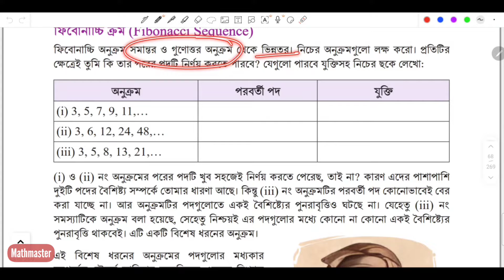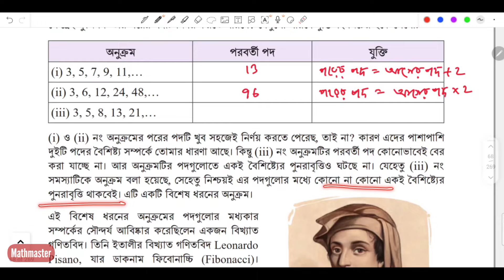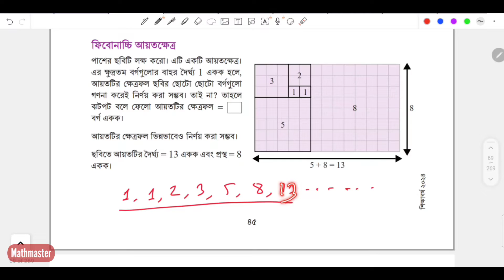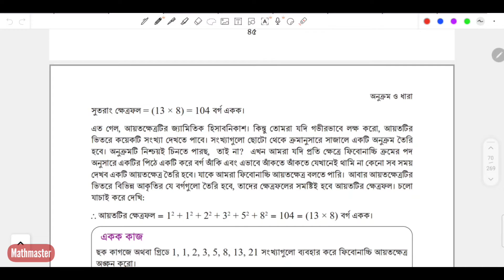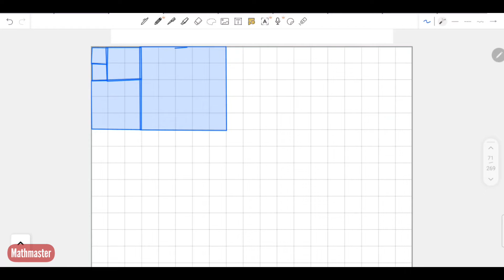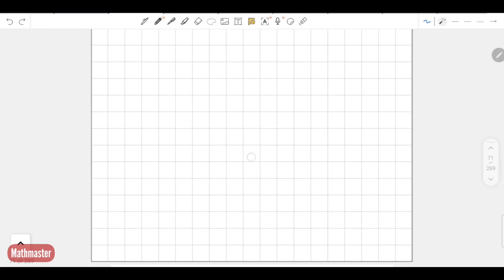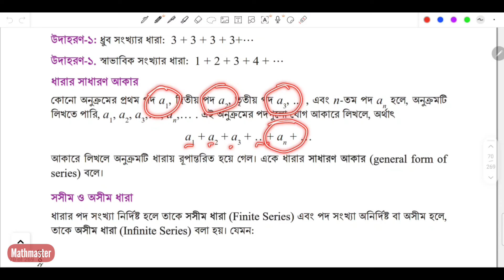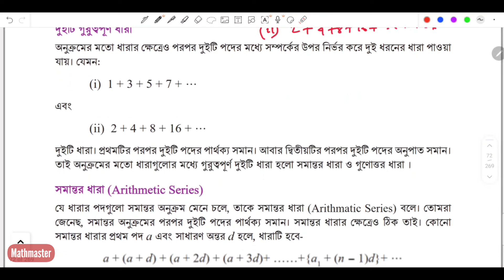Class 9 Math page 45,46 chapter 2 ৯ম শ্রেনি গণিত পৃষ্ঠা ৪৫,৪৬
৯ম শ্রেণির গণিত detail আলোচনাসহ সমাধান

৯ম শ্রেণির গণিত
৯ম শ্রেণির গণিত একক কাজের সমাধান ২০২৪
৯ম শ্রেনি অভিজ্ঞতা ২ অনুক্রম ও ধারা
chapter 2

class_ nine_ math
new curriculum

Class 9 Math English version, Math class 9 chapter 2, chapter 2 math solution, নবম শ্রেণির গণিত ২০২৩, nobom srenir gonit, class Nine Math chapter 2 2024, class nine Math new book, new curriculum math nine, নবম শ্রেণির গণিত অধ্যায় ২ class IX maths